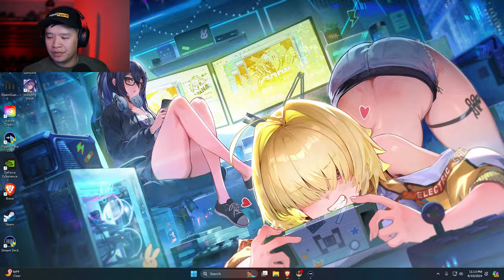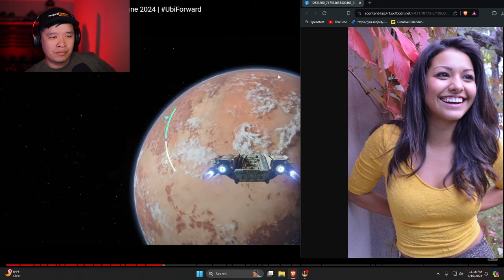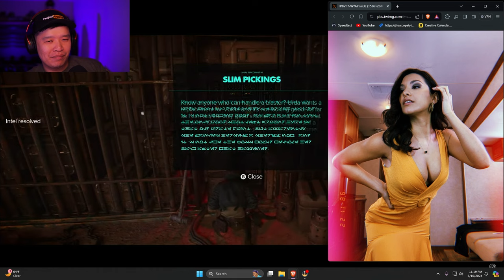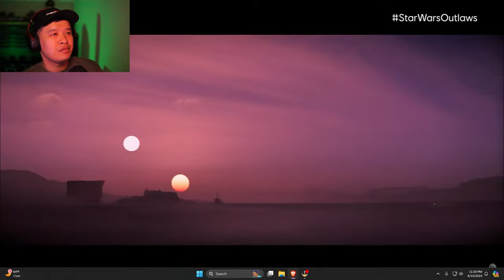Star Wars Outlaws Gameplay Looks Awful